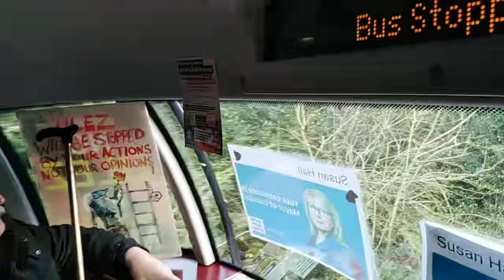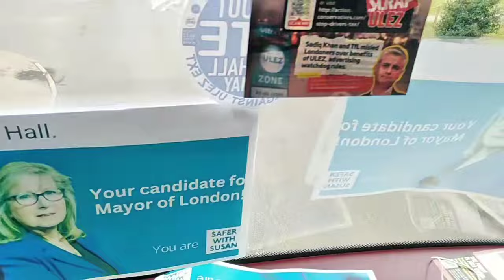Superloop bus protest | NO TO ULEZ | VOTE SUSAN HALL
Check his Facebook for more great NO ULEZ video content

Let's get Social! 🥳🤩